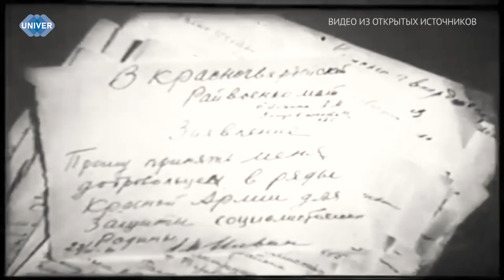22 ИЮНЯ 1941 ГОДА: КАЗАНСКИЙ УНИВЕРСИТЕТ В ГОДЫ ВОЙНЫ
Закончив сосредоточение войск, Германия рано утром 22 июня без объявления войны напала на нашу страну, обрушив шквал огня и металла. Началась Великая Отечественная война Советского Союза против немецко-фашистских захватчиков. Долгих 1418 дней и ночей народы СССР шли к победе. В следующем сюжете мы расскажем, как жил Казанский университет в эти тяжелые годы.